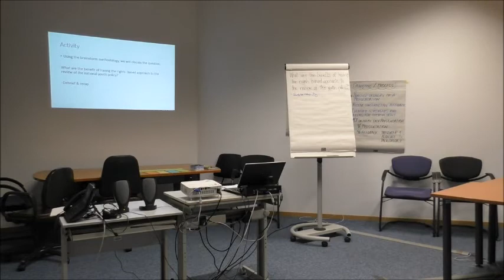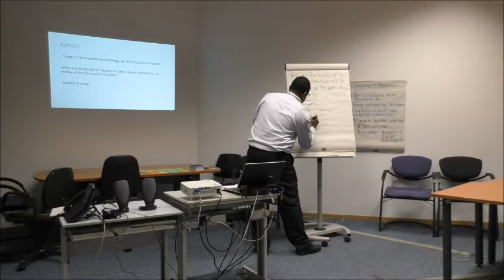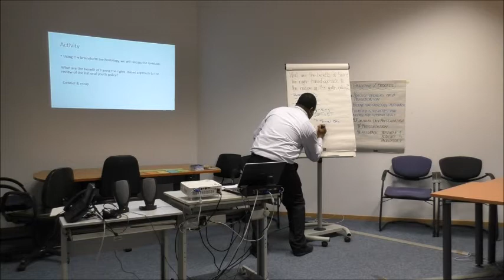Akuila Sovanivalu OHCHR mock training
This video is how trainers can use the available resource and limited time to execute a particular training or presentation to a target group. It's important to use the right training methodology. This activity was on inculcating the rights based approach towards reviewing the Fiji Youth Policy.